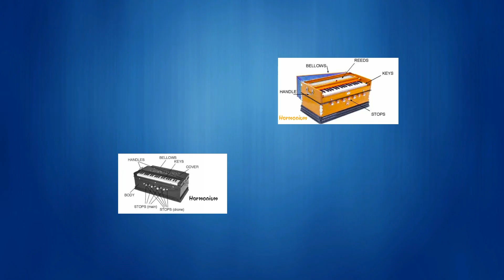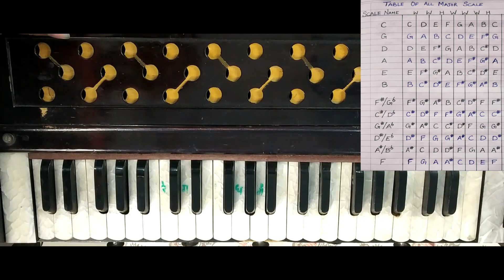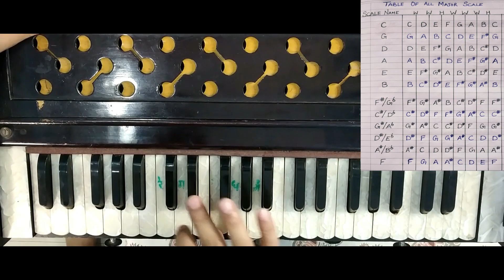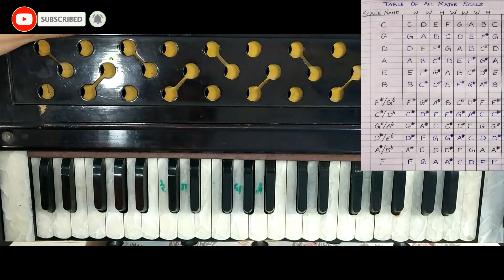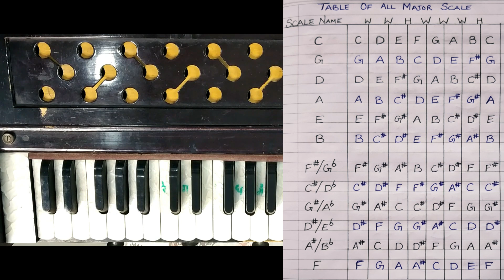सभी Major Scale का अभ्यास करने का तरीका | All Major Scale Practice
हारमोनियम सीखने का सबसे आसान तरीका अब हिंदी में

Easiest Tricks To Learn Harmonium For Everyone

Learn All Musical Major Scale Practice Tricks

(  संगीत में Major Scale के अभ्यास की पूरी जानकारी  आसान तरीके से )

2. JISNE MARNA SIKH LIYA HAI On Harmonium With Musical Notes

3. HAMKO APNE BHARAT KI MITTI SE On Harmonium With Musical Notes

🙏🏻🙏🏻नमस्कार🙏🏻🙏🏻

में आप सभी के लिए लाया हूँ हारमोनियम सीखने का सबसे आसान तरीका वो भी हिंदी में